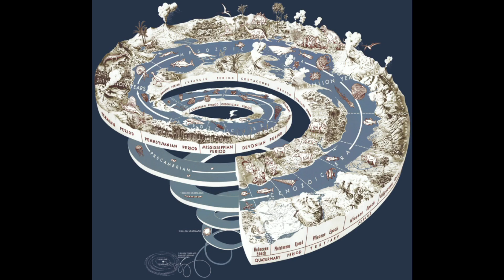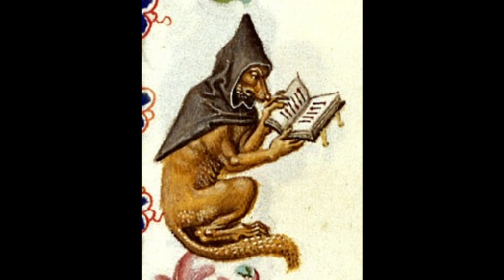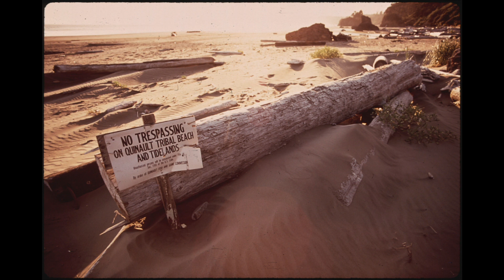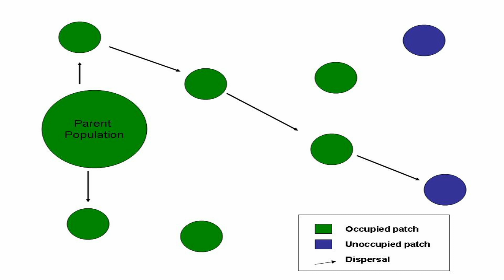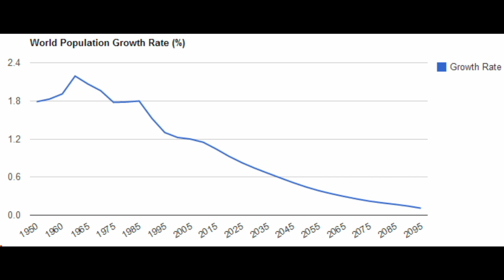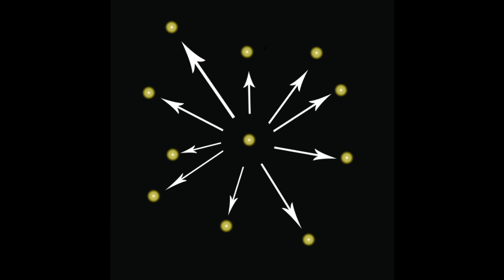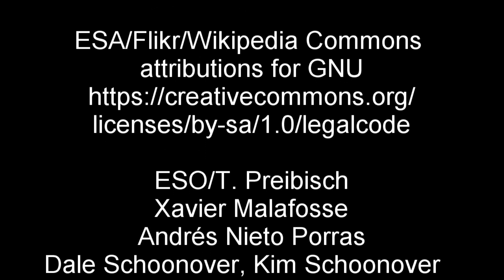Fermi Paradox 19: And still, the Silence [reupload]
A reupload of an earlier video, with a major error corrected (Missed a bit- obviously it was meant to read "2000 stars within 50 light years of the Sun")